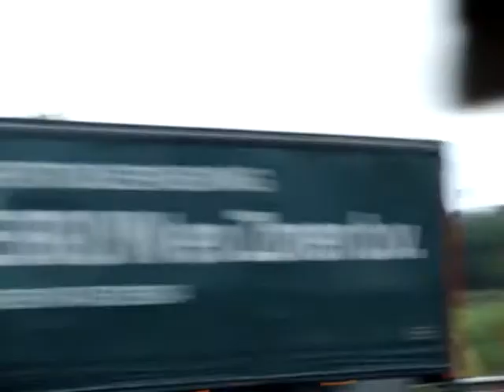daf xf 105 Wed. j De Bruyn en zn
Mooie daf